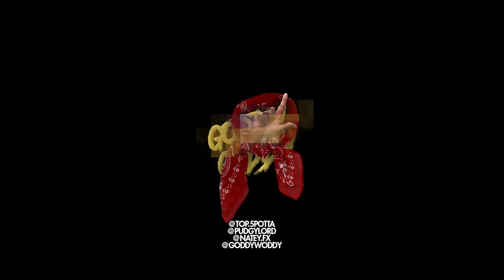Jay Escobar x Pudgy Lord - ACTIVE ( OFFICIAL MUSIC VIDEO )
Shot by @GoddyWoddyz